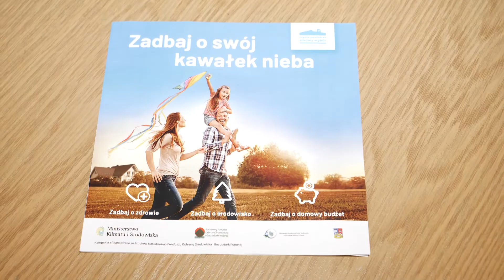Program Czyste Powietrze w Tarnowie Opolskim!